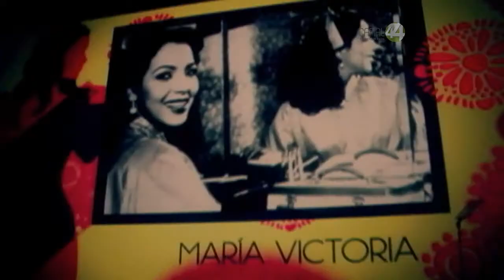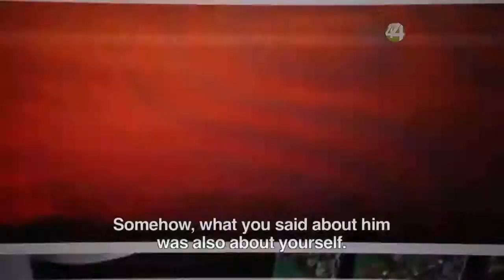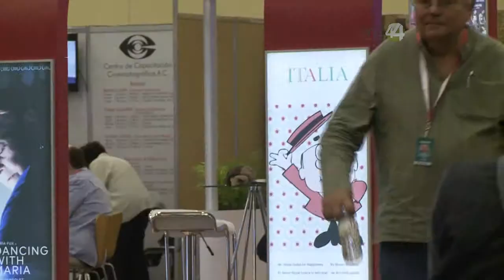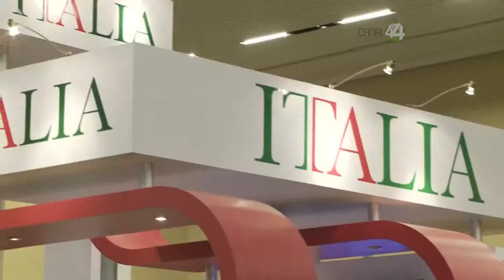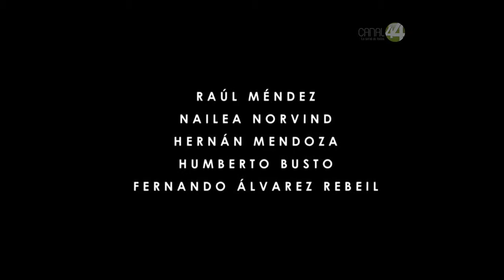Cinerama 3x05: Proyecciones dentro del marco de la edición 30 de FICG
Rodolfo Guazmán, Amparo Noguera, Enrique Stinndt, Arturo Garibay, Francesco Munzi, María Sole Tonagzzi, Carlos Ciurlizza, Celso García, Nailea Norvind, nos platican sobre algunas de las proyecciones representativas presentadas en el marco de la edición número 30 del FICG.